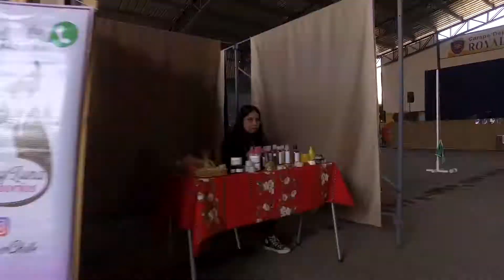Royal CanFest 2018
El primer festival en apoyo de perros y gatos en situación de abandono, organizado por nuestro colegio Royal American School junto a la fundación perrito maltratado. Una tarde llena de música y entretención, donde como comunidad mostramos el gran espíritu de responsabilidad social que tenemos.